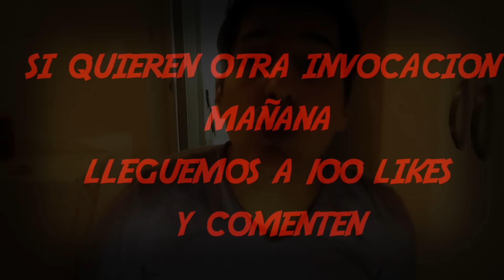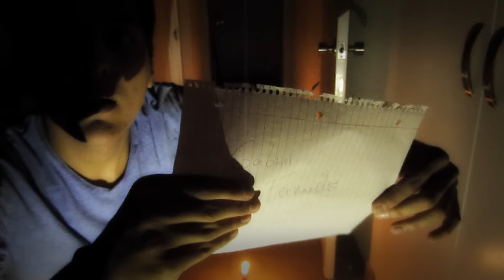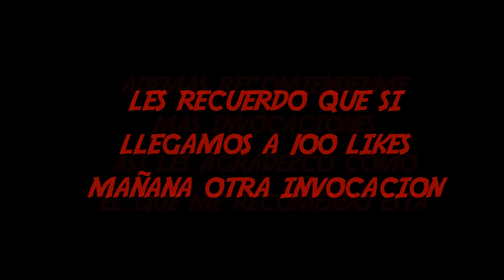EL JUEGO DE LAS PALMADAS | ME ATACAN DESDE EL PORTAL - Invocaciones y rituales creepy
EL JUEGO DE LAS PALMADAS y... ME ATACAN DESDE EL PORTAL estas Invocaciones y rituales creepy son muy fuertes, de verdad no se que pensar, espero sus comentarios chicos quiero que sepan que estoy bien y LOS AMO♥

Desde MakaTV les mando un saludo GRRRRRRRAANDIIISIMO chauuuu ^^!